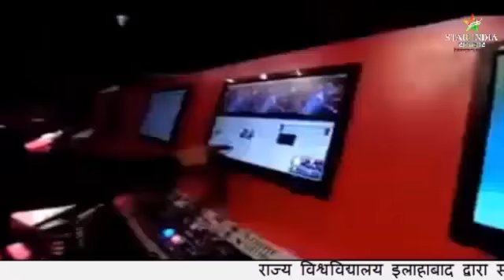युबक को घर में घुस कर लाठी ठंडो से पीटा